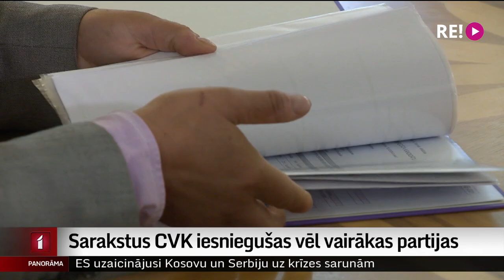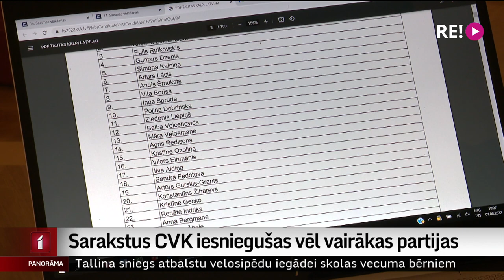Sarakstus CVK iesniegušas vēl vairākas partijas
Vairākas partijas šodien papildināja kandidātu sarakstus, lai piedalītos  šoruden gaidāmajās Saeimas vēlēšanās. Tās ir mazāk zināmas partijas, kuru vairāki biedri bijuši aktīvi Covid -19 ierobežojumu pretinieki. Kandidātu sarakstu pieteikšana noslēgsies rīt un Centrālā vēlēšanu komisija pēc tam pārbaudīs, vai iesniegtie kandidāti atbilst likuma prasībām. Turpina Madara Līcīte.